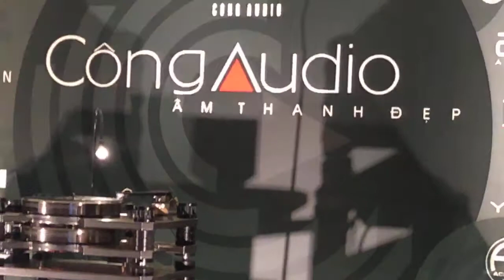Cessaro in Hi-End Show 2019